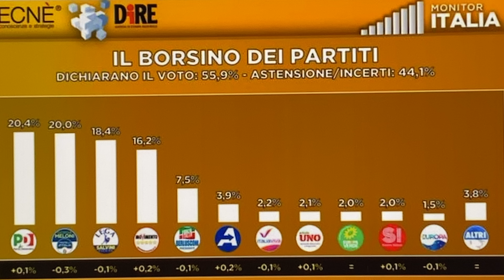Sondaggio Tecnè Dire Percentuali dei partiti al 14 novembre 2021.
► Il video e' un commento formato dalla mia opinione personale.

► Chi sono?
-Dottore in Storia. Master in Comunicazione
-Ho pubblicato 5 libri:
2016 "Los Ultimos Combatientes" Editoriales Uach
2020 "Italiano para todos" Editoriales Uach
2021 "Ejercicios de gramatica italiana"
2021 "Grammatica italiana con esercizi"
2021 "Gli ultimi combattenti"
-Collaboratore RAI come produttore esecutivo (consulente):
Collaboratore presso il Supremo Tribunale di Giustizia in Messico.
-In precedenza sono stato Direttore Vendite Italia in differenti aziende italiane

8 gennaio 2021: Raggiunti 100 mila iscritti
14 marzo 2021: Premio Creator Award di YouTube per i 100 mila iscritti
1 agosto 2021: Raggiunte le 100 milioni di visualizzazioni

►Reti Sociali
Ci puoi seguire su facebook: